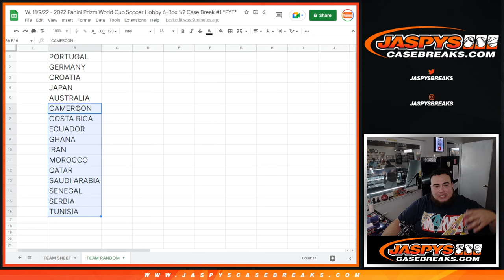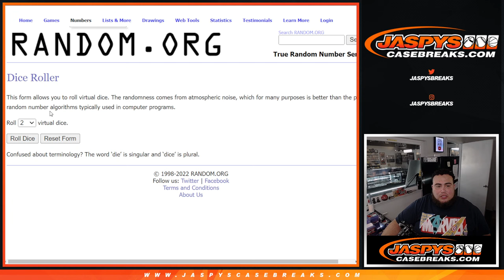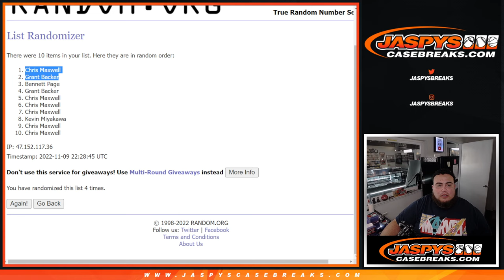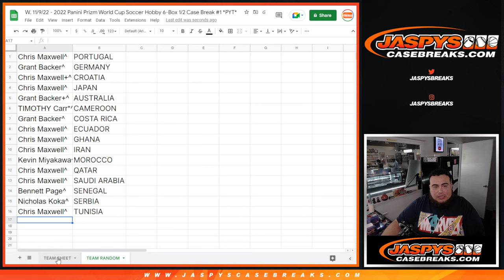W. 11/9/22 - *FILLS SOCCER PRIZM PYT #1* *GUARANTEED A TEAM!!* CHANCE @ PORTUGAL!